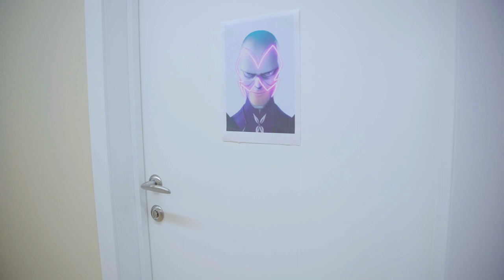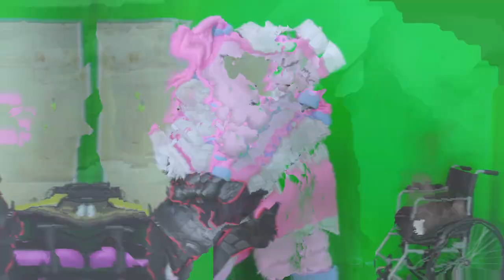Mommy long legs and Xenia scout help the villains in retirement! Retirement home villains!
Watch Me / Watch Me - Season 6 Episode 63. New series about Mommy long legs and nursing home villains! Xenia and scouts help retired villains in nursing home Mommy long legs!